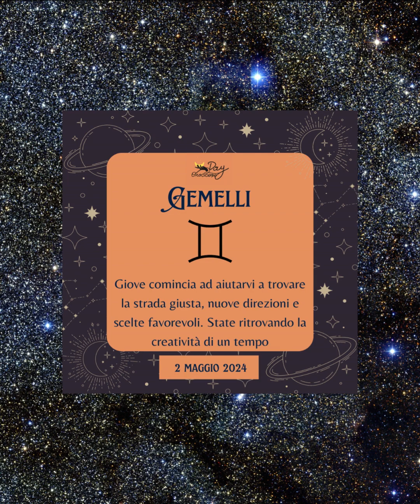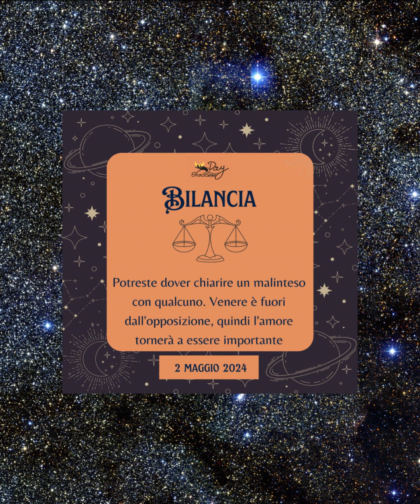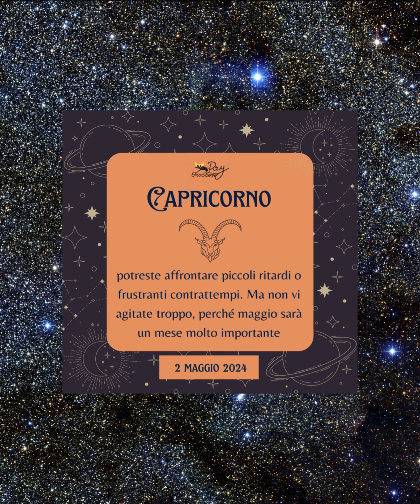L'oroscopo di oggi 2maggio 2024